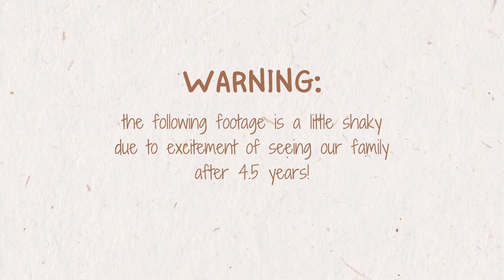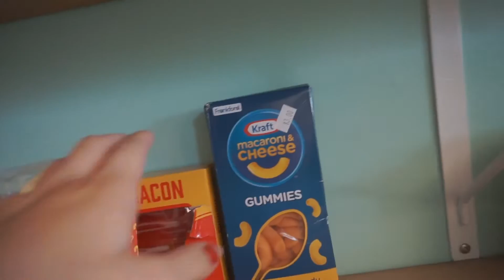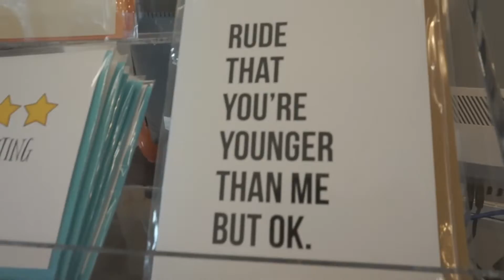VLOG | Reunited after 4.5 years! family visits from Canada + beach trip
book my parent's party band for weddings and corporate events